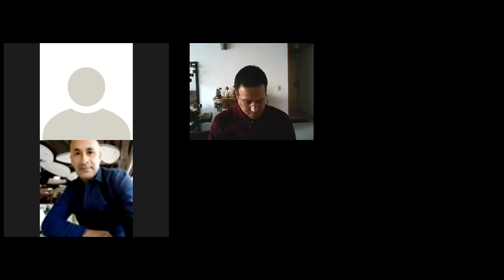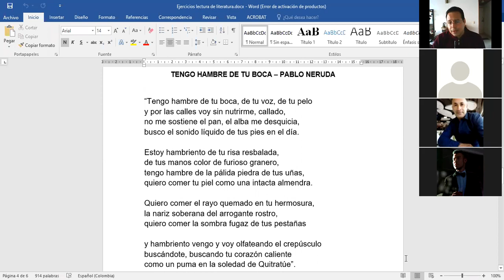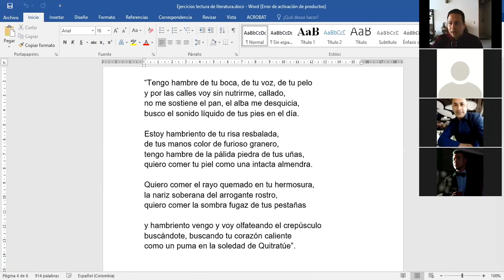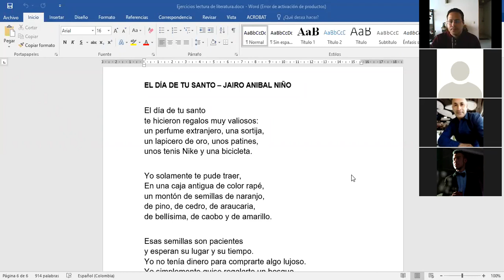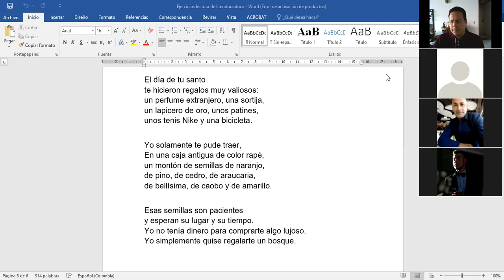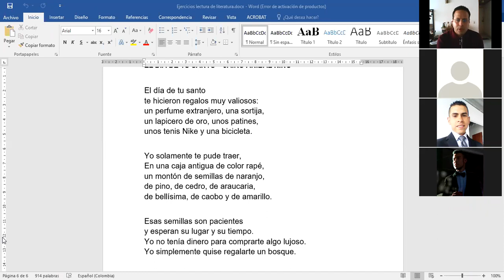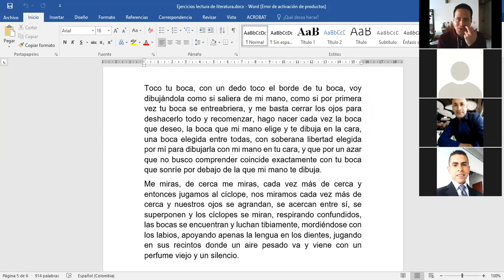20200825 ManejoDeLaVoz ISemIntensivo P1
Clase de Manejo de la Voz - I Sem Intensivo, del 25 de agosto de 2020. (Parte 1)